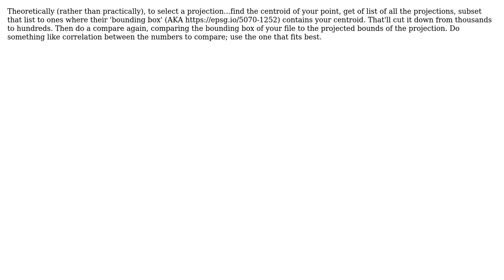GIS: Choosing CRS for metric distance calculations? (2 Solutions!!)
GIS: Choosing CRS for metric distance calculations?

With thanks & praise to God, and with thanks to the many people who have made this project possible! | Content (except music & images) licensed under CC BY-SA | Music | Images & others | With thanks to user nmtoken user Mox user mkennedy user michael and the Stack Exchange Network Trademarks are property of their respective owners. You are responsible for your own actions.